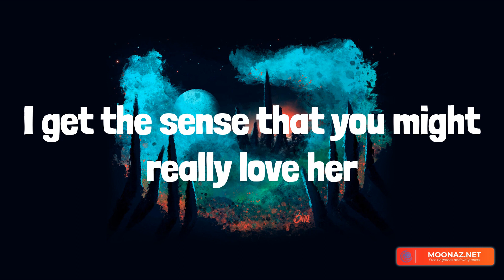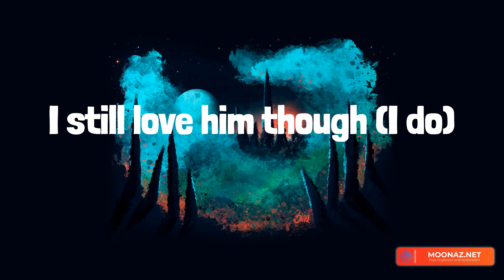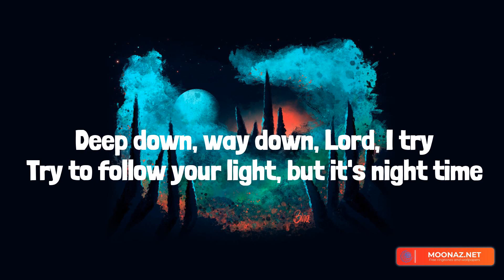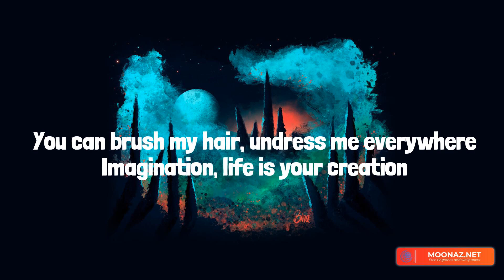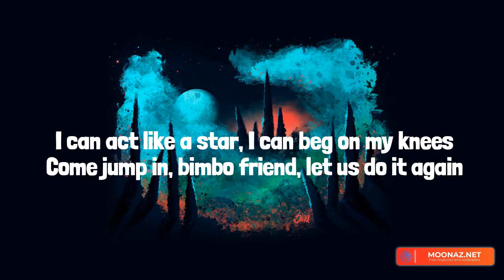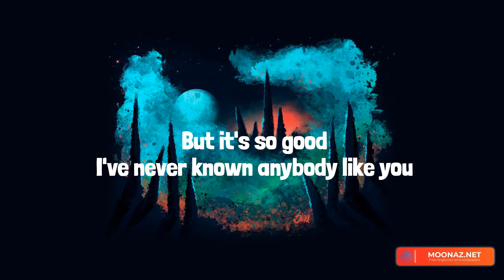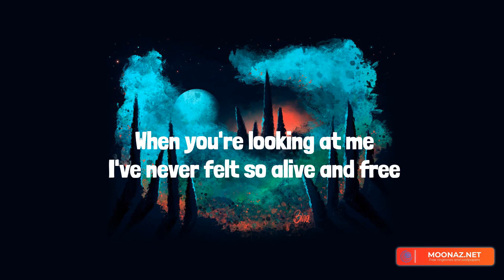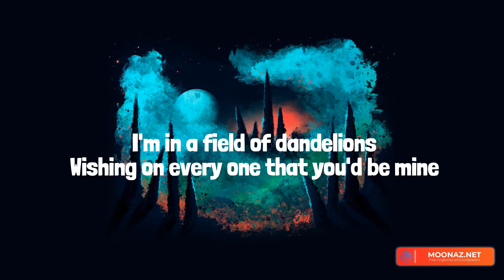Kill Bill - SZA || TimeToLyrics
SZA, David Kushner, Aqua, Ruth B., Kill Bill, Daylight, Barbie Girl, Dandelions, Kill Bill SZA lyrics